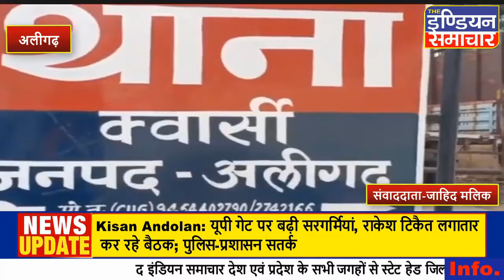अलीगढ़ : शनिवार की शाम को एक अभियुक्त को 450 ग्राम अवैध गांजे के साथ मुंशी नगर से किया गिरफ्तार